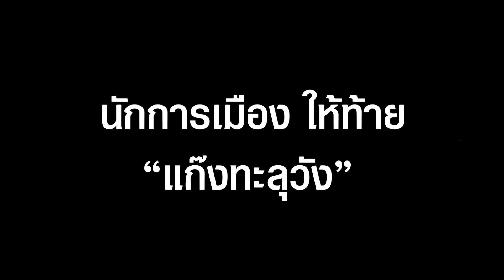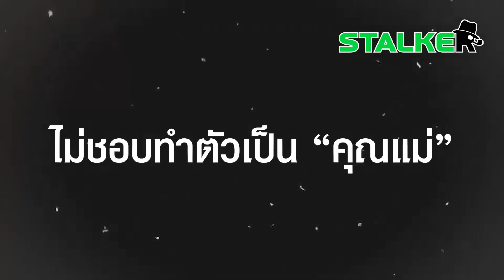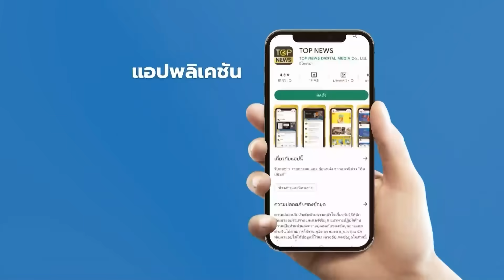"แม่ปากแซ่บ" หวดยับ นักการเมืองเสี้ยม "แก๊งทะลุวัง" ลูกหลานตัวเองไม่เห็นหัว | STALKER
“แม่ปากแซ่บ” ฉะเดือด นักการเมือง ให้ท้าย “แก๊งทะลุวัง” ดีแต่ดันลูกคนอื่น ลูกหลานตัวเองไม่เห็นหัว